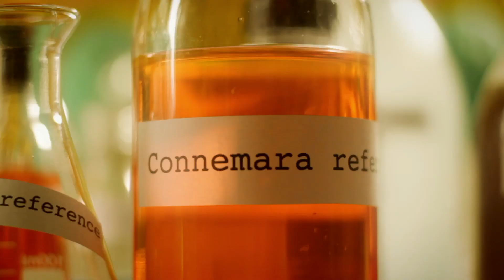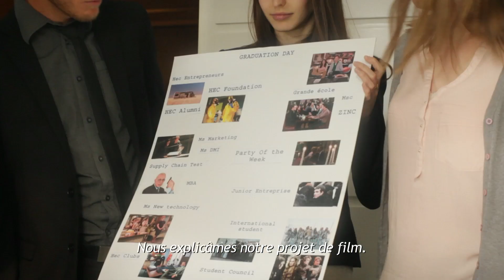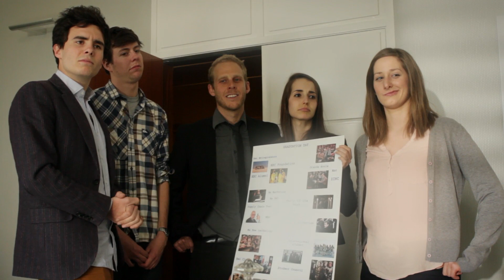HEC Paris in the world of TV shows (Graduation ceremony 2014)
This video was showcased during the HEC Graduation ceremony on 14 June 2014.

A film by the HEC Specialized Master in Medias, Art and Creation (MAC) 2014 Students (Louisiane Beck, Louise de Staël
Camille Labé, Raphaëlle Marquette, Valentin Schaaf)

Produced by Vodka & Caramel

Starring:
Bernard Ramanantsoa - HEC Paris Dean
Eloïc Peyrache - HEC Paris Associate Dean
Foucault Peuchot - MSc Sustainable Development
Brice Le Collen - MSc Marketing
Clark Barr - MSc Sustainable Development
Margaux Limoges - Grande École (Marketing major)
Maria Papadopoulou - MSc Marketing
Marie Serna - Associate Professor (Law)
Eric Henaff - Director for academic Affairs
James Smith - MBA
Pierre Daclin - Head of the Campus Life Office
Jimmy Mirande - Program Manager
Michael Loy - Associate Professor (Law)
Raphaëlle Gautier - Head of Marketing & Development HEC Alumni
Barbara de Colombe - Executive Director HEC Foundation
laura Toubin - Grande École (Marketing major)
Ingrid Fleurynck - MSc International Business Law
Alain Busson - Associate Professor (MS Media, Arts and Creation)
Raphaëlle Marquette - MS Media, Arts and Creation
The BDE Marvel'US
The JE Rocky Balboa
Philippe Cottias - Member Staff Campus Life Office
Zoé Vignal - MSc Sustainable Development
Elizabeth Hautefeuille - Program Manager
Valentin Morichon - MSc International Business
Thibaud Defossés - MSc International Finance
Guilhèm Becvort - MSc International Business
Arthur Hennes - MBA
And the students of HEC Paris 2014 intake!